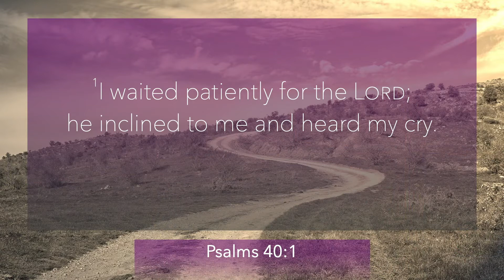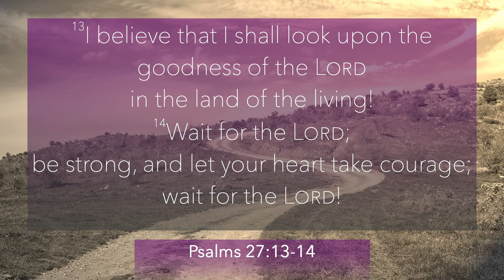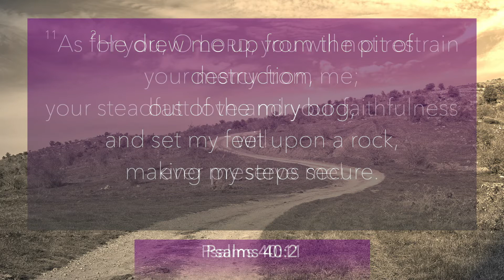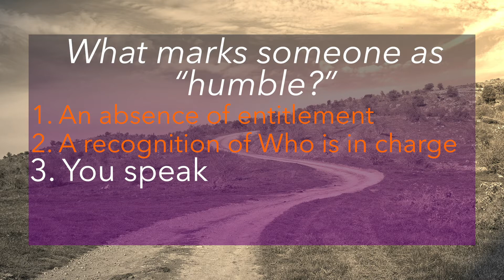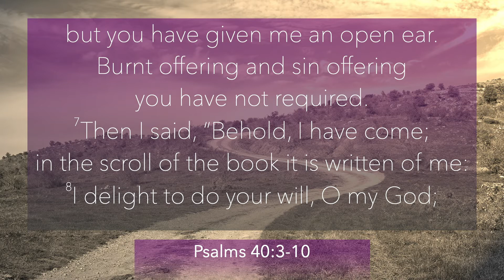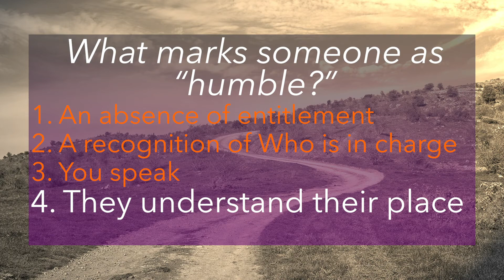Journey of a King - Week 7 Message